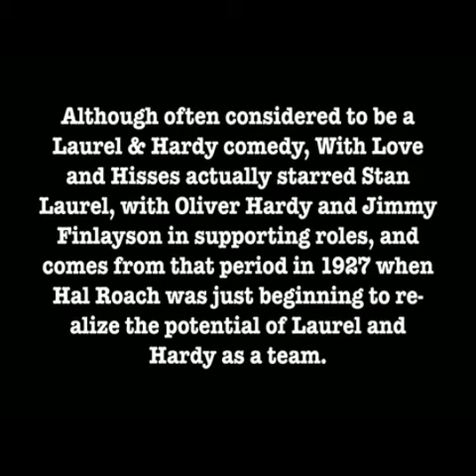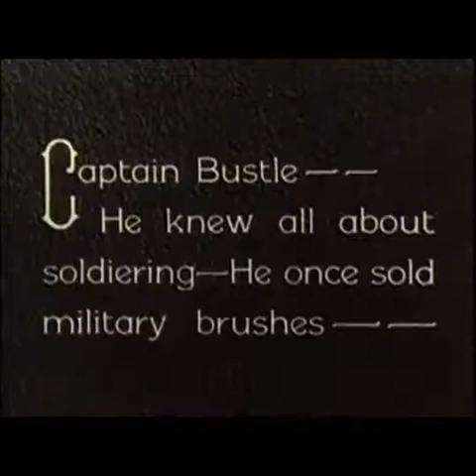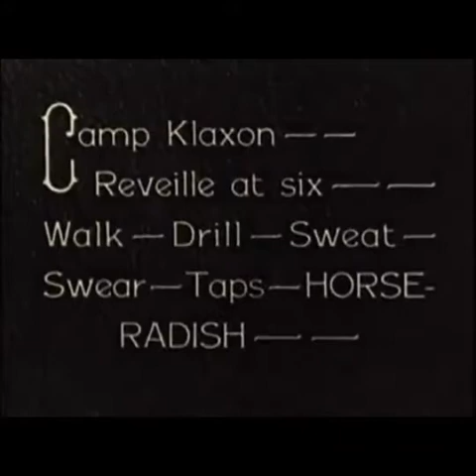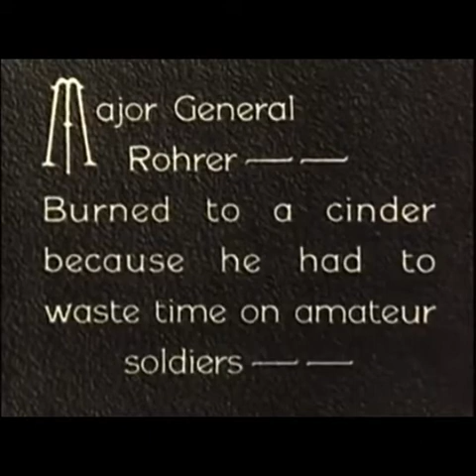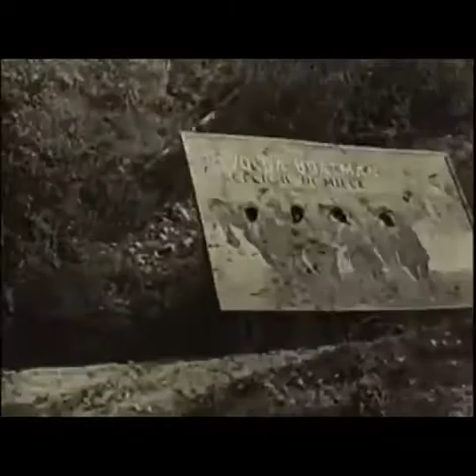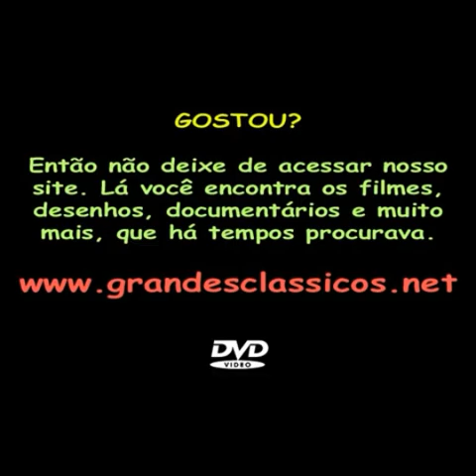A Vida Militar é Boa - O Gordo e o Magro - 1927 - Dublado